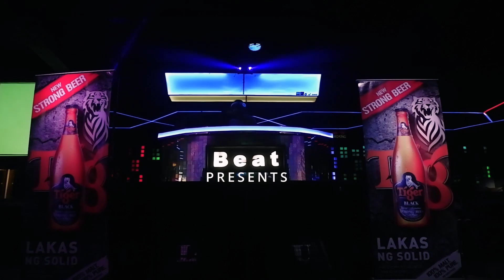5 ELEMENTS OF HIPHOP (Graffiti, MC, Breakdancing, DJ, Beatboxing)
For the love of Hiphop, we bring you the "ELEMENTS" a collaboration from different artists of Hiphop culture in CDO. Starting with Oro Kru(Graffiti), DJ Boks of Beat Club, MC Jmad, Miztah and White Boy, Xtatic Crew.

This is a first wave of "Element" Episode, we envision for the next gathering this year. Keep in touch with us.

Conceptualize by:
Jason Demata

Directed by:
Ting Yap

We also want to thank Al Gonzales for editing the video.

Upcoming event:
-Beatbox Allstars Battle-
August 27, 2019 - 4pm to 11pm
at Beat Club, Cagayan de Oro City, Philippines

Beatbox Allstars is a home for Filipino Beatbox Stars based in Mindanao, Philippines. The movement aims to showcase World-class Beatbox performances and provide avenue for the rising Beatboxers.

Through this journey, Beatbox Allstars intent is to encourage the youth to pursue their Beatboxing career, to bring out the sound within and be part of the biggest innovation of human voice.

WE LIVE TO BEATBOX.